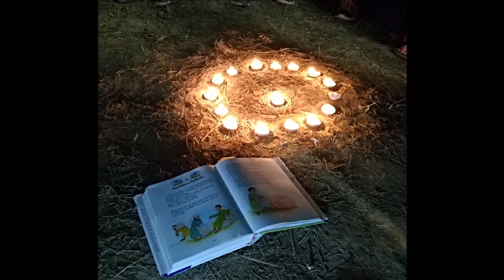HIRUSTA Movimiento Calasanz inicio curso 17/18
Comenzamos ¿te unes a la aventura?